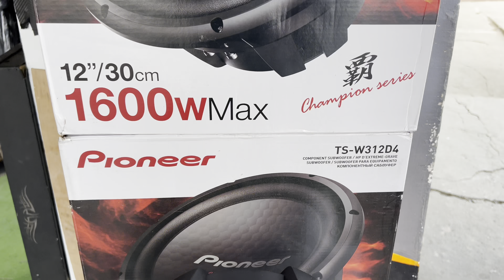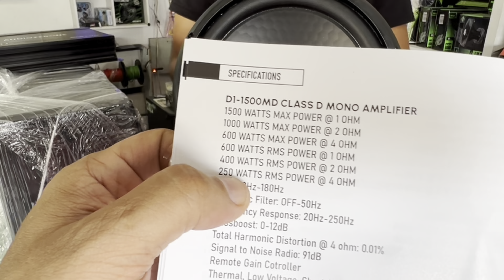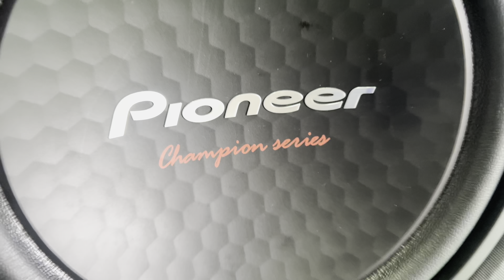No Compres este Subwoofer de Pioneer sin antes ver esto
Descubrimos el secreto oculto del subwoofer Pioneer TS-W312D4 es un modelo de alta calidad con doble bobina de voz, diseñado para ofrecer graves potentes y profundos en sistemas de audio para automóviles. Tiene un tamaño de 12 pulgadas, lo que lo hace ideal para llenar el espacio del maletero con un sonido envolvente.Con una potencia máxima de hasta 500 vatios RMS en esta nueva versión 2023 , este subwoofer es capaz de producir graves impactantes y precisos, lo que lo convierte en
una excelente opción para los amantes de la música con exigencias de calidad de sonido. Además, su diseño duradero y resistente garantiza un rendimiento óptimo durante mucho tiempo.

Acompáñame a esta revisión de este subwoofer de la compañía japonesa Pioneer aunque debo decir que este subwoofwr car audio es ensamblado en Vietnam 🇻🇳